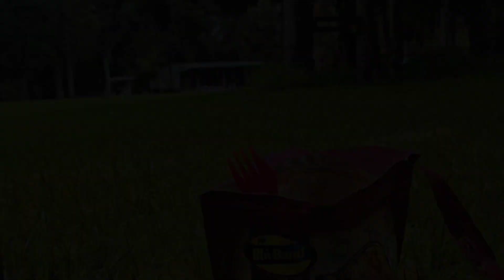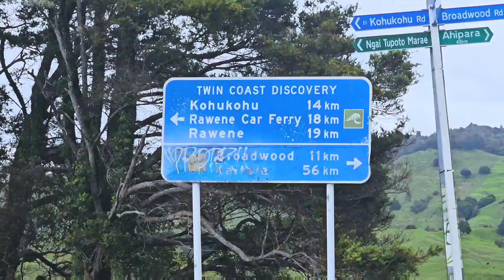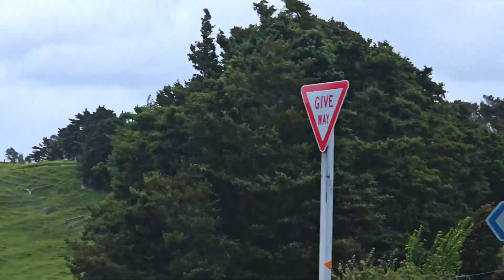Te Araroa Trail 3000km through New Zealand 🇳🇿 / Takahue to Broadwood to Mangamuka E7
Embark on the adventure of a lifetime as we begin our Te Araroa journey from Cape Reinga! Follow along as we set foot on New Zealand's iconic long-distance hiking trail, starting from the northern tip of the country. From the spiritual significance of Cape Reinga to the excitement of stepping onto the Te Araroa path, this video series captures the essence of exploration and discovery. Join us as I document our experiences, share trail tips, and showcase the stunning landscapes that await hikers along this epic 3,000-kilometer journey.

One notable fact about Broadwood, is that it is a small rural settlement located in the Far North District of the Northland region. Despite its small size and relatively remote location, Broadwood is known for its picturesque countryside, tranquil atmosphere, and strong sense of community.

Mangamuka is located in an area known for its thriving honey industry. The region's native flora, including manuka trees, kanuka bushes, and other wildflowers, provide abundant nectar sources for honeybees. As a result, local beekeepers in Mangamuka and surrounding areas harvest high-quality Manuka honey, renowned for its unique flavor and reputed health benefits, including antibacterial properties. Manuka honey produced in this region is highly sought after both domestically and internationally, contributing to the area's economy and reputation as a honey-producing hotspot.